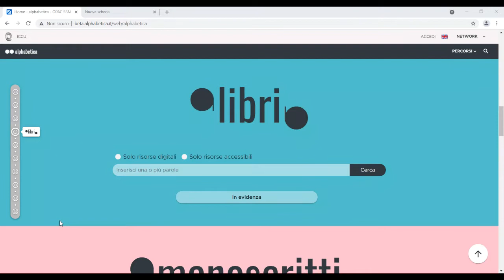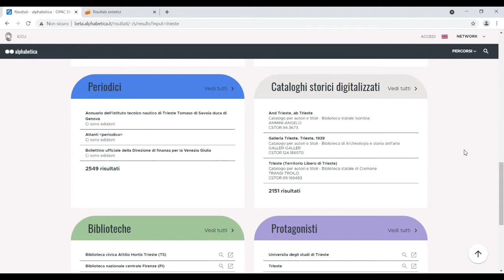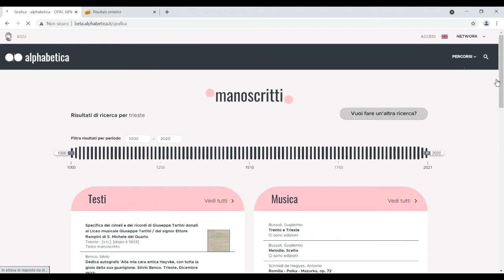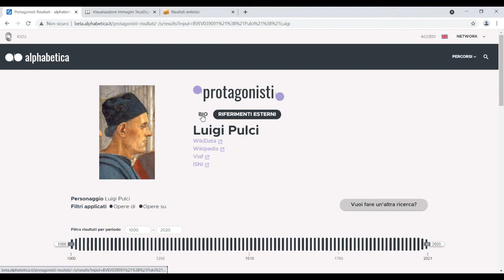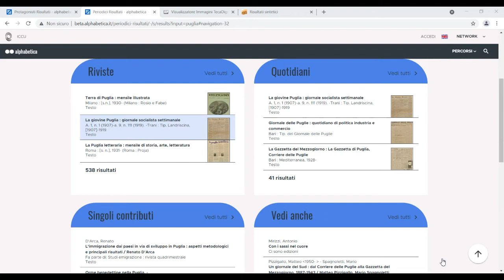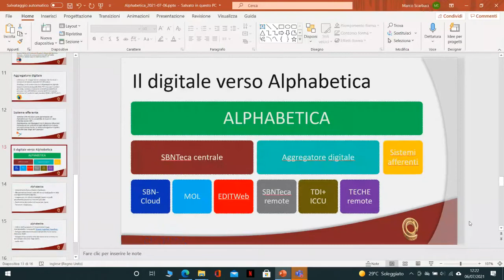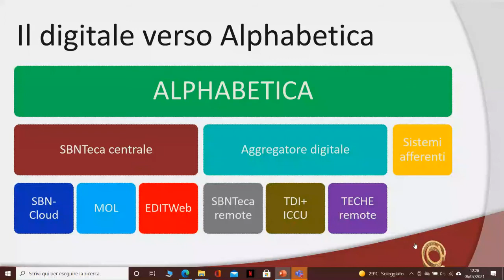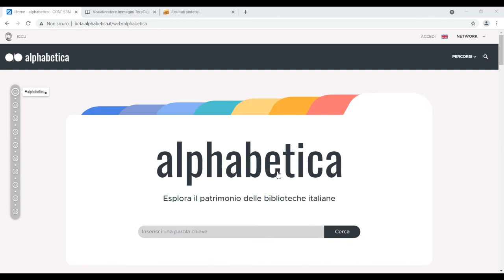Alphabetica - avvio dei focus group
Presentazione ICCU dell'avvio del lavoro dei focus group che, coordinati dal team scientifico di Sapienza - Università di Roma, si occuperanno di valutare la versione beta del nuovo portale Alphabetica, il cui lancio ufficiale avverrà in autunno.

All'evento hanno preso parte:

Paola Passarelli - Direttore generale Biblioteche e Diritto d'autore
Laura Moro - Direttore generale Istituto Centrale per la Digitalizzazione del Patrimonio culturale - Digital Library
Simonetta Buttò - Direttore Istituto Centrale per il Catalogo Unico delle biblioteche italiane (ICCU)

Nell'occasione sono stati mostrati esempi di navigazione su Alphabetica e approfondite le principali tematiche riguardanti la prospettazione del materiale digitale.